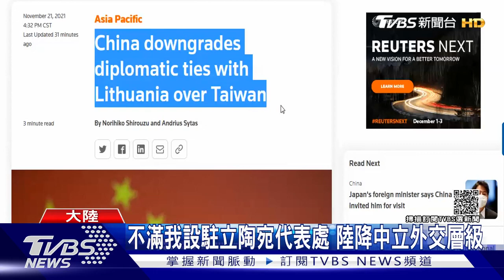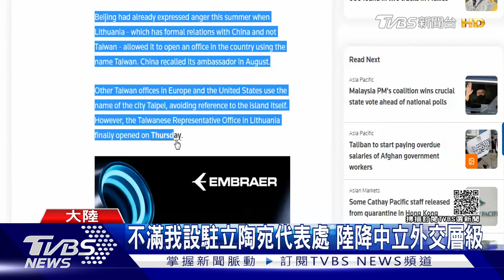不滿我設駐立陶宛代表處 中國大陸降中立外交層級｜TVBS新聞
針對我方在立陶宛設立"駐立陶宛台灣代表處"，大陸外交部今天宣布，將中國跟立陶宛的外交關係，降低到最低一級的"代辦"層級，並強調立陶宛要承擔由此產生的一切後果，大陸媒體評論員更說，降級的下一步，就是斷交。
《TVBS 56台》